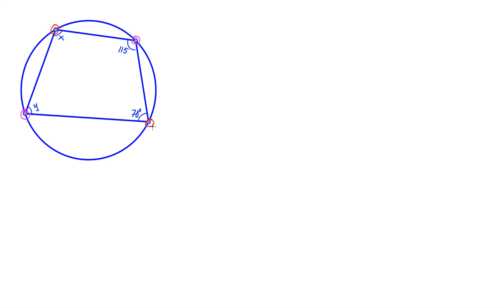Matematik 5000+ 2b Uppgift 4224 a för reviderad ämnesplan 2021